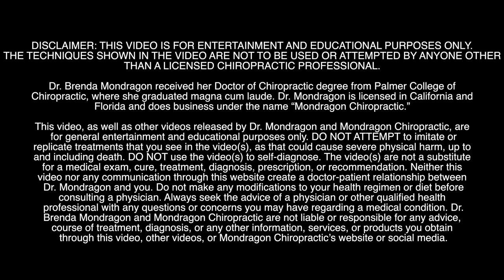Shocked by What CAME OUT of Her FEET and Legs & How Deep the Back CRUNCHES Were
Poor feet circulation helped with chiropractic adjustments, soft tissue mobilization and myofascial release.